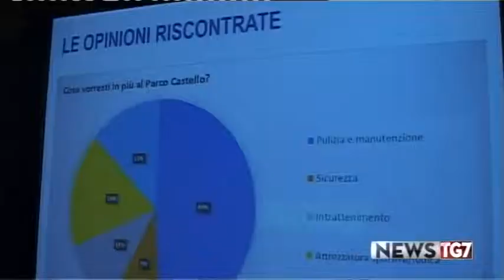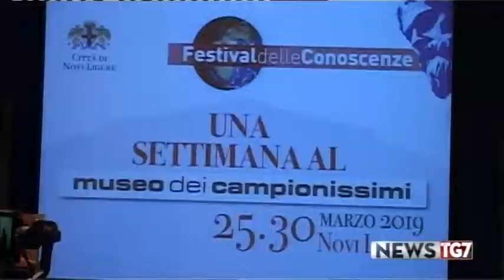SERVIZIO TG AL 290319 ACOS FONDAZIONE PER STUDENTI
SERVIZIO TG 2903
ACOS: UNA FONDAZIONE PER GLI STUDENTI